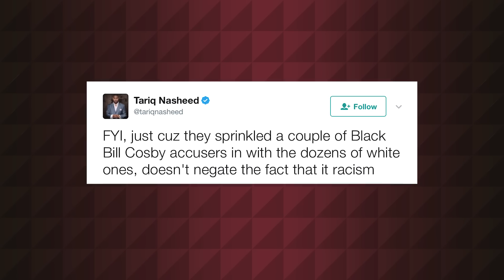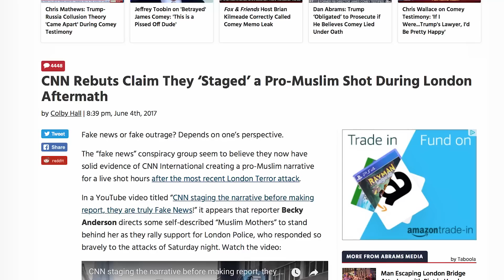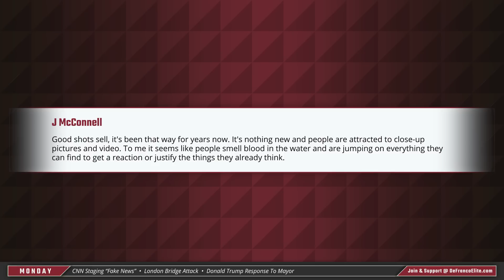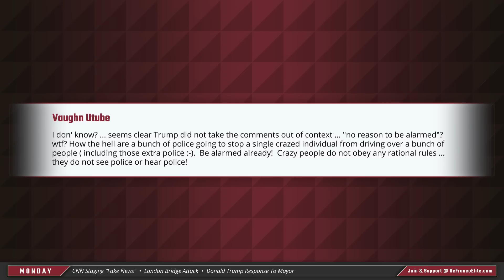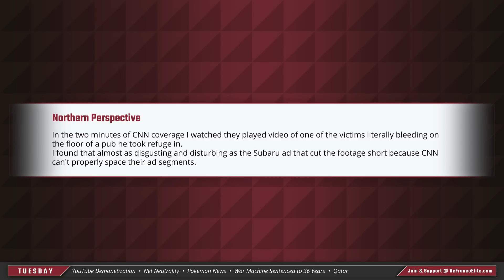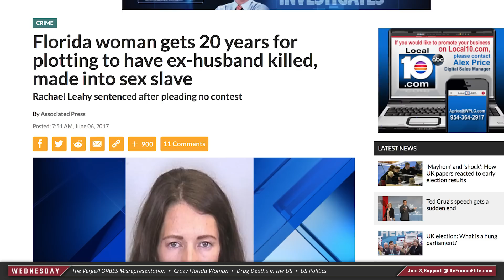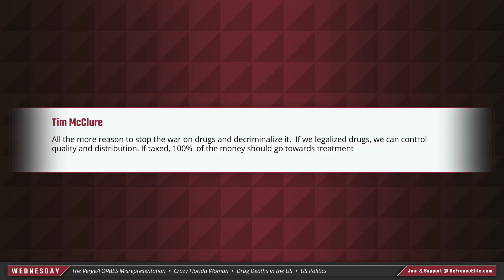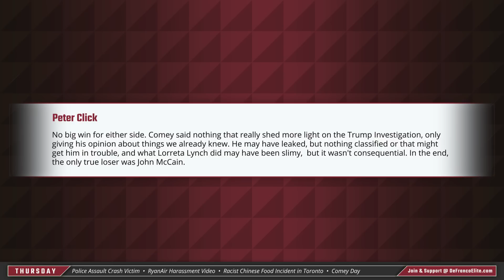WHITE SUPREMACIST NEWS HOST COMES CLEAN! ugh... This is so stupid.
CATCH UP ON THIS WEEK’S SHOWS:

CNN Exposed Faking News and Staging Protest, OR Is There More To The Story?:

Attn: Philip DeFranco
16350 Ventura Blvd